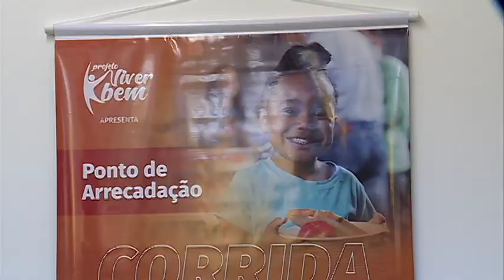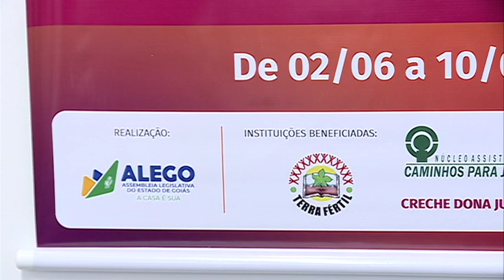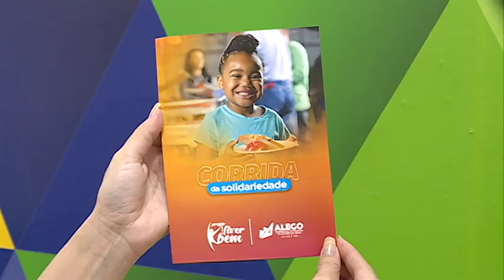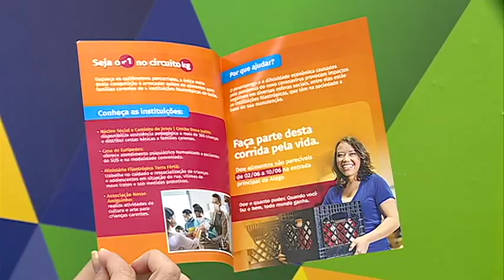Alego News - Corrida da Solidariedade da ALEGO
O Poder Legislativo goiano, por meio da Diretoria de Planejamento Estratégico, realizou o lançamento virtual da Corrida da Solidariedade. A ação visa arrecadar alimentos não perecíveis, destinados a beneficiar quatro entidades filantrópicas goianas. As doações poderão ser entregues até 10/06/2020.